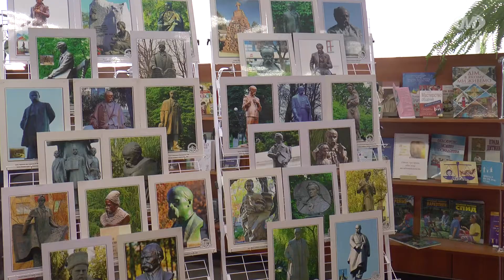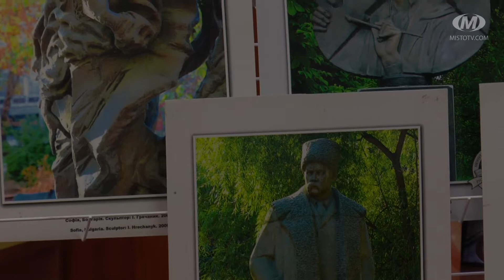“Монументальну Шевченкіану” презентували в Хмельницькому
Відомий шевченкознавець, волонтер та фотограф із Луцька Руслан Теліпський презентував у Хмельницькому свій проєкт “Монументальна Шевченкіана”. Зустріч відбулася в обласній книгозбірні для дітей, що от уже 3 десятиліття носить Кобзареве ім’я. Майже 20 років Руслан Теліпський їздить по світу і фотографує пам’ятники Тарасові Шевченку. Загалом відвідав більш як 60 країн на 5-ти континентах. Натепер у його збірці безмаль півтори тисячі світлин. Вісімдесят із них презентував хмельничанам. На зустріч запросили школярів, вчителів-словесників та музейників.